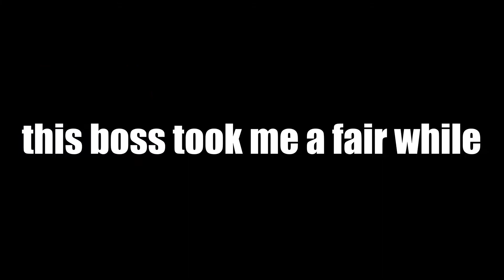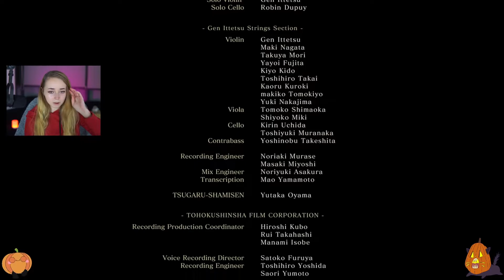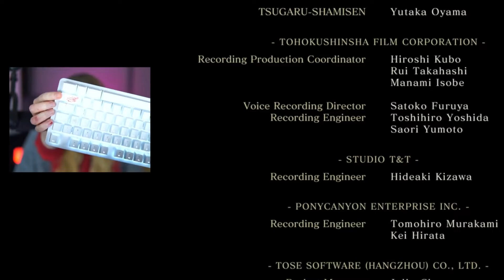Sekiro made me bleed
I DIDN'T REALISE UNTIL AFTERWARDS THAT YOUR HEALTH BAR IS SUPPOSED TO BE LONG ENOUGH TO REACH THE END OF YOUR POSTURE BAR??? I KNEW I WAS MISSING A FEW GOURDS BUT JEEZ I LITERALLY HAD 1/3 HEALTH. I finally did it though... And now, spooky month shall commence! 👻